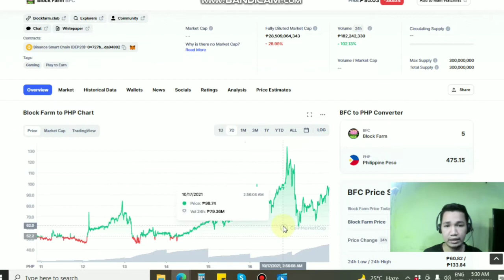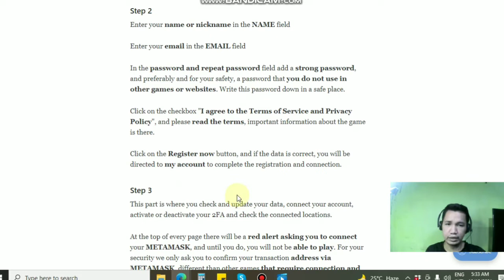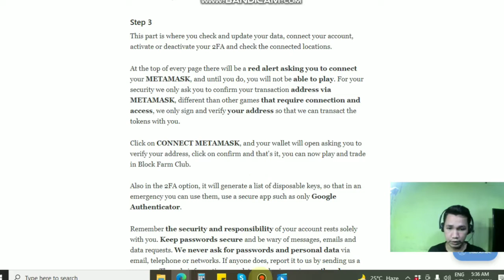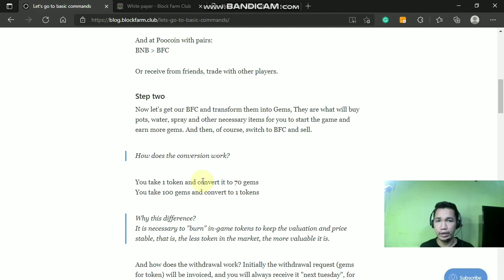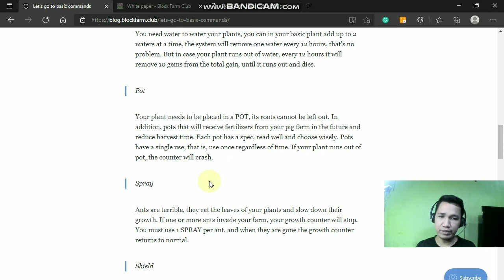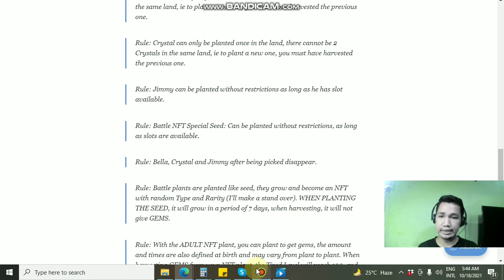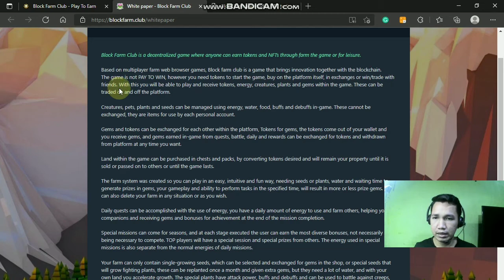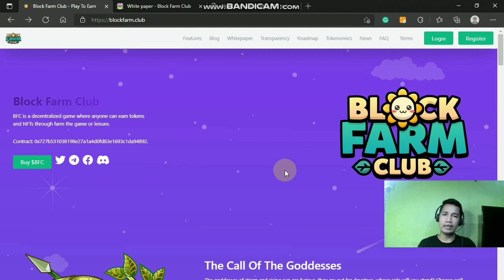BLOCK FARM CLUB NEW PLAY TO EARN GAME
Play the HOTTEST and the LATEST PLAY to EARN game now - BLOCK FARM CLUB!

BFC - Listed on CoingMarketcap
You can buy tokens on pancake swap etc.

THERE WILL BE A WINNER IN ​EVERY VIDEO POSTED IN OUR CHANNEL WHEN THE COMMENTATION REACH 20+, IF NOT REACHED, IT'S JEFF'S D VLOG DISCRETION WHETHER TO STILL DO A RAFFLE OR NOT)

2. COMMENT IN  THIS VIDEO + YOUR GCASH ACC NUMBER IN WORDS

ADDITIONAL NOTE: UNRAFFLED GIVEAWAY WILL BE DONE ON JAN.30,  2022 (BE UPDATED)

Thanks for SUPPORTING MY CHANNEL! GodBless!
WATCH THE OTHER PLAY To  EARN GAMES ON OUR CHANNEL: JEFF D VLOG!!!